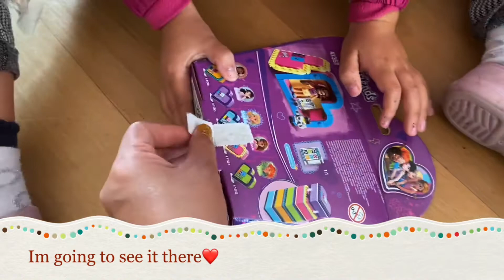Lego Friends Unboxing || Happy Kid Again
!!NOT A SPONSORED VIDEO!!! (ofcourse we are OPEN to sponsorship hihih)

Hi Everyone,

Sharing you the goodvibes in her unboxing of her Lego Friends

Lego Friends (stylized LEGO Friends) is a product range of the Lego construction toys designed primarily for girls. Introduced in 2012, the theme introduced the "mini-doll" figures, which are about the same size as the traditional minifigures but are more detailed and realistic. The sets include pieces in many color schemes such as orange and green or pink and purple, and depict scenes from suburban life set in the fictional town of Heartlake City. The main characters, one of which appears in every set, are Andrea, Emma, Mia, Olivia and Stephanie. The sets are usually named after them. In 2018, Lego revamped the minidolls and gave them new looks.

The Friends product range replaced Lego's previous female-oriented theme Lego Belville, which had been in production since 1994, and featured dolls that were much larger than both the mini-dolls and minifigures. Other related product ranges have included Homemaker (1971–1982), Paradisa (1991–1997) and Scala (1997–2001). (google wikipedia source)

Sharing the Positivity in all of you

Lovelots,
Dana Stavleu